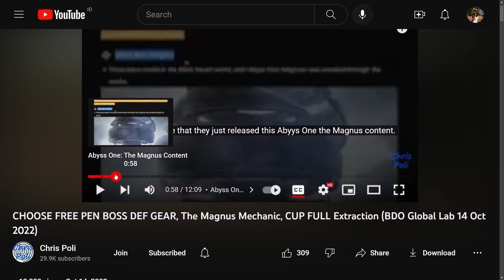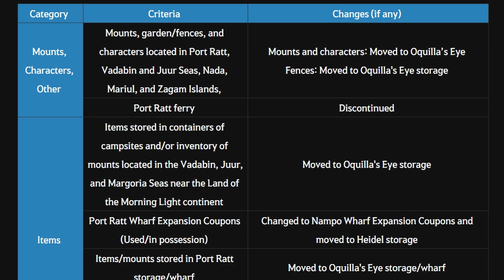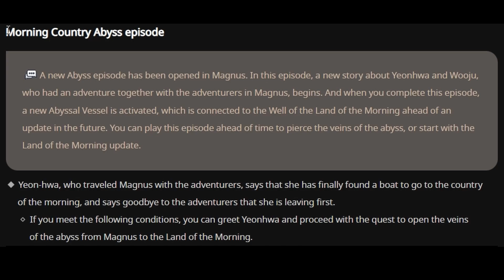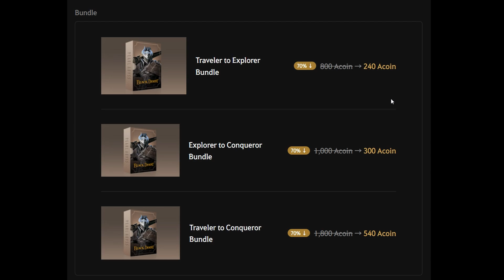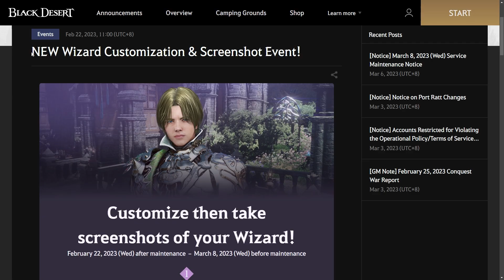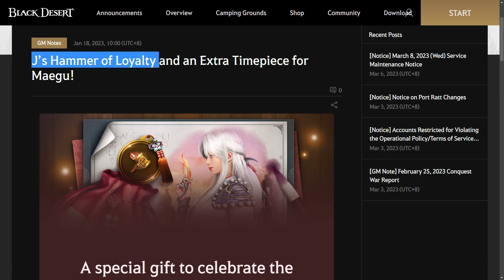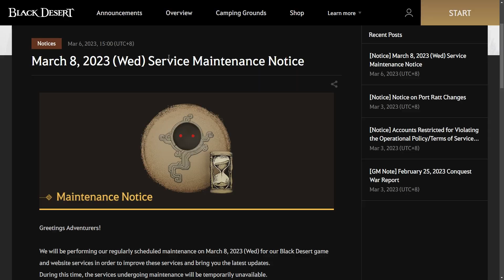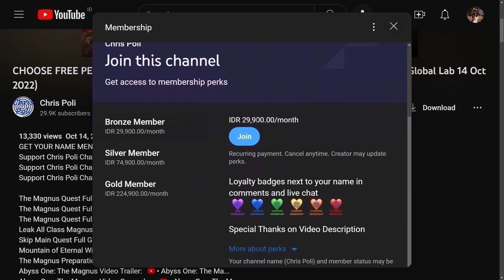Land of the Morning Light Continent Updated, New Jukebox & Title BDO Sneak Peek 08 March 2023 Update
Special Thanks To:
Gold Member:
  - DubyaDude
  - JimmySnakes
  - Doki
  - Angel
  - Aeyrton
  - KiLLSTEAL
  - Bebu
  - Illyananiko
  - Deathraki
  - Devineblur
  - Grosag
  - Snoods
Silver Member:
  - Loafie
  - UNENDINGFEAR
Bronze Member:
  - Ricky
  - Alexandre
  - Art Aizen
  - Nejc Tušek
In-Active Member:
  - Transatlanticize
  - Kesshouban
  - Wammy
  - TokenR42
  - Demonyte
  - BenNike
  - CripsGang
  - Isaac Nathanael
  - Choz
  - ThugWill Ch.
  - Homie
  - Jan-Andres Alvaro
  - KAIMANA
  - Zelusoz
  - Zacrue
  - RenegadesX
  - Clouty
  - MoonpieBDO
  - Humeri
  - MAGNUMSCHLONG
  - Henry
  - Populatus
  - SusuKentalManis
  - Dan L
  - Fandorin
  - Crowkshire
  - Firdaus
  - Tepan Gaming
  - GimontFindingGF
  - VIzsla
  - AghanimScepter
  - Remi-(AWJL)
  - Platinia
  - SkawColambia
  - Nawaf
  - SnikiBiki
  - Agis_II (NA Guild)
  - DavidJeonChuong
  - EdwardMaboLim
  - Trancestor
  - LickyCleanies
  - Soonuh
  - Puuf
  - Kinnsley
  - LeeChamp
  - Carlsenn
  - LazyLeader
  - MysticForest
  - ThePirateBeowolf
  - Charles
  - Henry
  - UpScale
  - Kenny
  - Preligrium
  - Lowch
  - Spartan (NA Guild)
  - Doughnuts
  - Ellion
  - Bumaru
  - CaptainSpock
  - Leon Muhkuh
  - Mansuru
  - Miuse
  - Ryusei
  - Mr Joiner
  - M. Owen
  - Deffmond
  - Pulv

Time Stamp:
00:00 Intro
00:09 Tips to Watch Any of Chris Poli's Video
00:32 SEA Server 08 March 2023 Maintenance Schedule Overview
00:47 Land of the Morning Light Continent Updated
01:51 Port Ratt Change Info
02:31 Move Sea Monster Location
03:00 New Jukebox & Title
03:17 Land of Morning Light Magnus Questline
04:03 Ending Event
04:08 [Ending Event] Packages and Bundles Deals
04:49 [Ending Event] [GM Tour]Memories of Port Ratt
05:24 [Ending Event] NEW Wizard Customization & Screenshot Event!
05:57 [Ending Event] J’s Hammer of Loyalty and an Extra Timepiece for Maegu!
06:49 Daily Special Rewards Ending
07:05 Pearl Shop Ending Sales
07:58 Special Thanks for Direct Support
08:27 Support Chris Poli Channel on Patreon/KaryaKarsa/Youtube Membership
09:08 Ending
09:18 Special Thanks for My Lahn Art by Arabella Elric